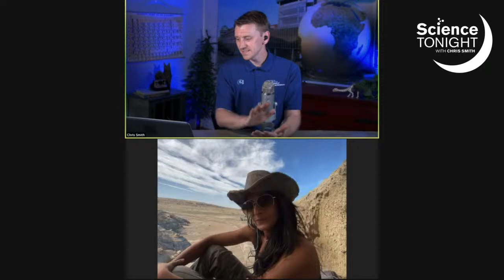Science Tonight: Live from a Dino Dig!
It's Science Tonight with Chris Smith!
VIDEO CHAT FROM A NEW MEXICO DINOSAUR QUARRY
Go back 80 million years ago to a time when dinosaurs ruled the planet. Paleontologists will be live online from the Menefee Formation in New Mexico where our team of scientists are excavating duck-bill and predatory dinosaurs. Join the expedition, ask questions and interact with paleontologists in the field.
TONIGHT’S GUEST
Dr. Lindsay Zanno is Head of Paleontology at the NC Museum of Natural Sciences and an Associate Research Professor in the Department of Biological Sciences at North Carolina State University where she is part of the Paleobiology and Forensic Anthropology Research Group and Paleobiology Minor. At the Museum she oversees the unit’s collective research and educational activities, three research collections (Paleobotany, Invertebrate Paleontology, & Vertebrate Paleontology), and directs the on-exhibit Paleontology Research Lab in the Nature Research Center building.